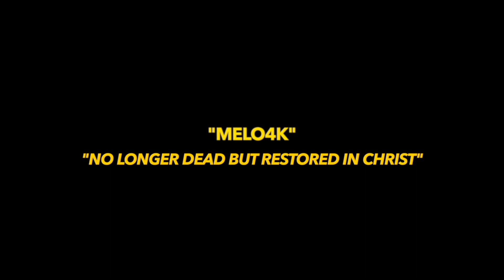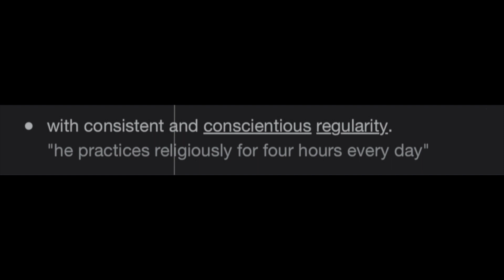A Short Film By Melo4k | *Based On True Story*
(v)
COMMENT WHAT YOU WANNA SEE NEXT & DM ME IDEAS..💡